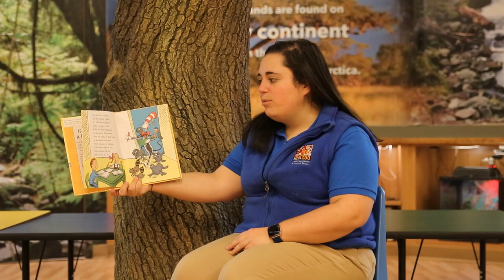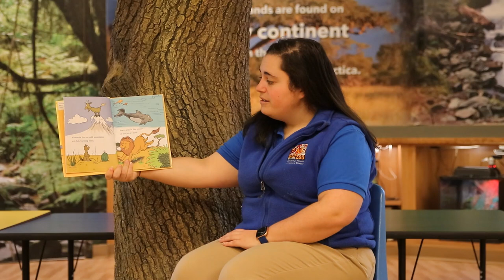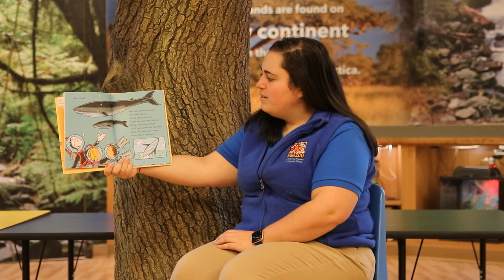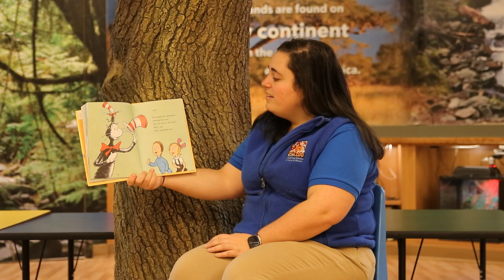Virtual Bookworms Is a Camel A Mammal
Join Katy as she reads a little Dr. Seuss and introduces us to her mammal friend!